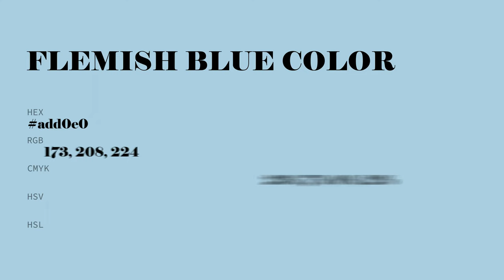Flemish Blue color add0e0 hex color - Blue color - Warm color add0e0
What color is Flemish Blue ? add0e0 hex color - Blue color - Warm color add0e0

Hex add0e0 Color Code is also known as Flemish Blue color.

Hex add0e0 Color code in RGB color code model is created after adding 67.84% red color, 81.57% green color and 87.84% blue color.
Hex add0e0 Color code in CMYK color (process color) code model is generated after subtraction of 22% cyan, 7% magenta, 0% yellow and 12% black.